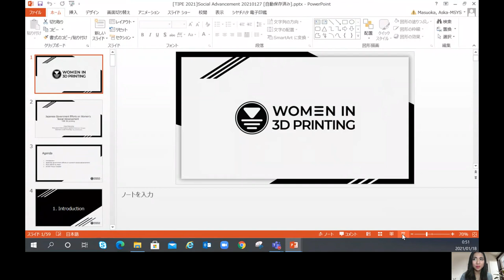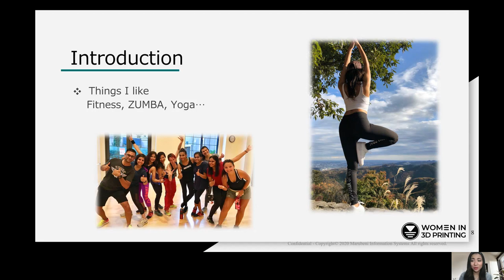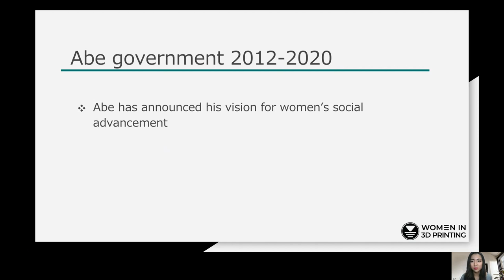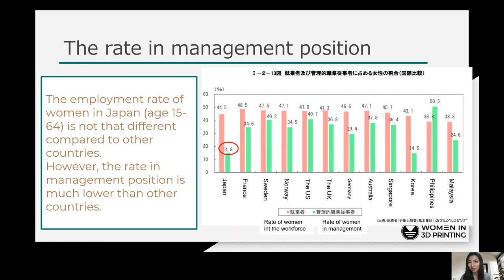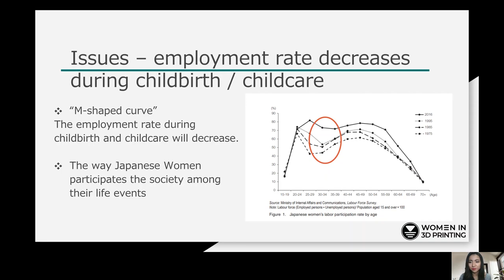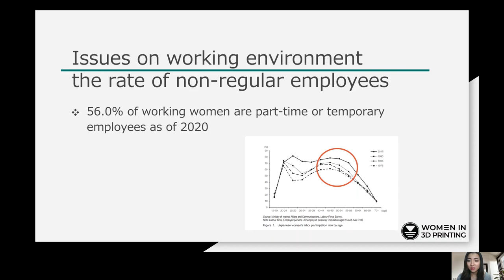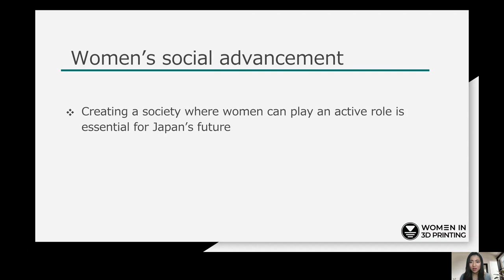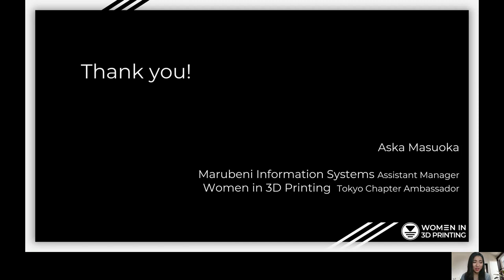Aska Masuoka - Japanese government efforts on women’s social advancement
TIPE 2021 - People Track:
"Japanese government efforts on women’s social advancement", by Aska Masuoka
(Assistant Manager, Marubeni Information Systems)